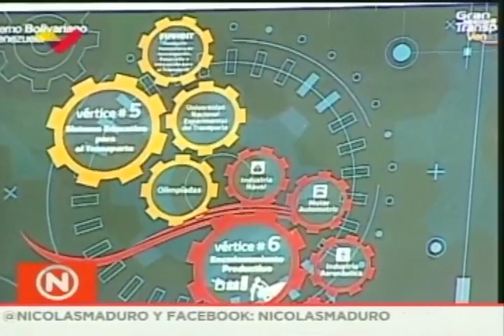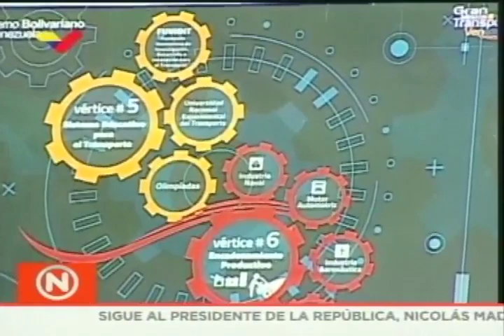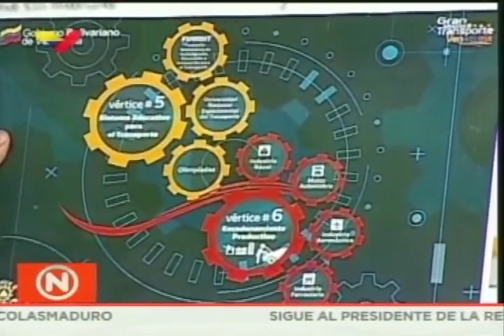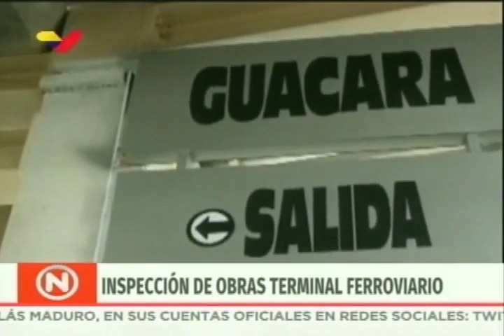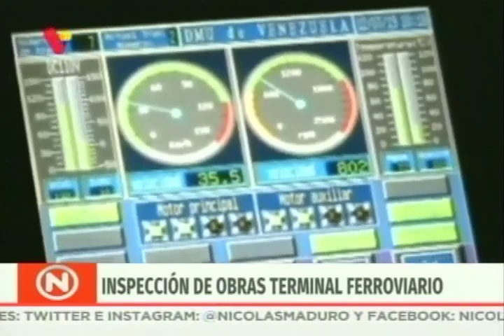Maduro en clausura del I Encuentro del Motor Automotriz, 12 julio 2019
Actividad en la que participó el Presidente de Venezuela, Nicolás Maduro, en el marco del primer encuentro del Motor Automotriz este 12 de julio de 2019.